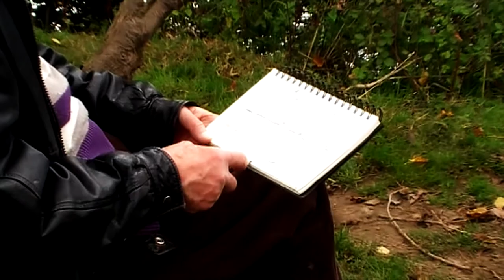Memorial for local artist John Edwards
Local artist John Edwards died in his sleep at the County Hospital, Hereford 15th February but it took 'til May 3rd for his funeral and a memorial service to take place,
We didn't record the service but did collect some memories of him and some images from a documentary we were making about him.